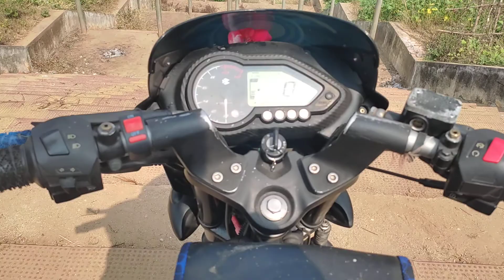Viewpoint of katukuru village @ Umaramalingeswara swamy temple